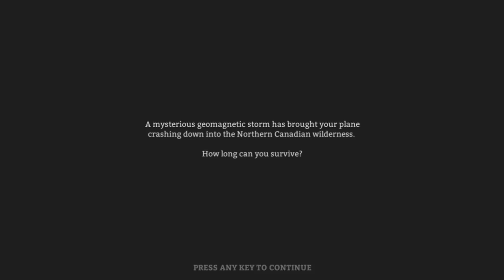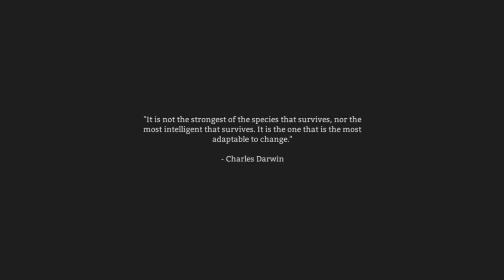The Long Dark Let's Play with +3XP - Part 1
Pull up your long johns as we brave the simulated Canadian wilderness of The Long Dark, the Steam Early Access game that has you facing down wolves, the cold, and more wolves! In this episode, we learn how to build fire, how the music of both Kenny Loggins and the Prodigy are as relevant as ever, and that dying from shock can be less surprising than you may think.

Tell us if there is something you want to watch us play!